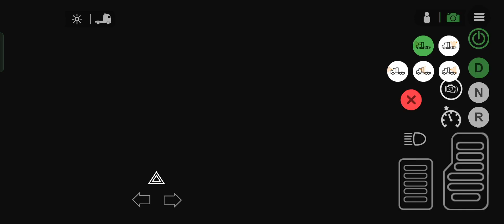🚛 Mack R Truck in Universal Truck Simulator 🚛 😍😍.... || @dualcarbon6839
Uts news
uts gameplay
Universal Truck simulator
universal Truck simulator news